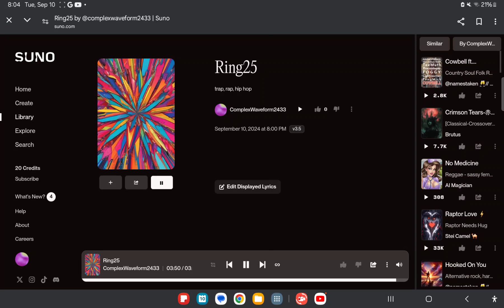windows phone 7, ring25 (AI extended) but its a crazy trap remix